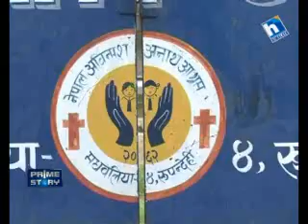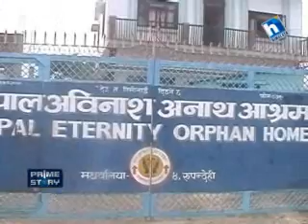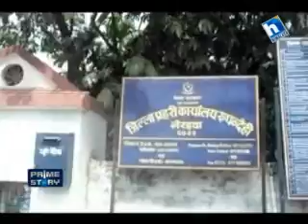Prime Story-Anath Balbalika-July 17 (Shrawan 02)